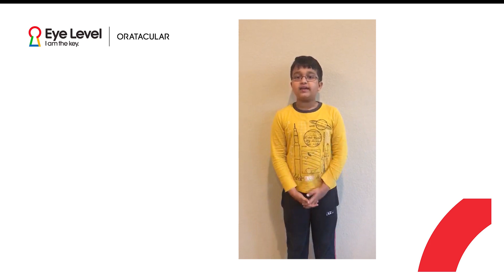Aarav Sinha - Eye Level Cinco Ranch - 2019 Oratacular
Aarav Sinha of Eye Level Cinco Ranch gives a speech about the one thing he would change in the world.